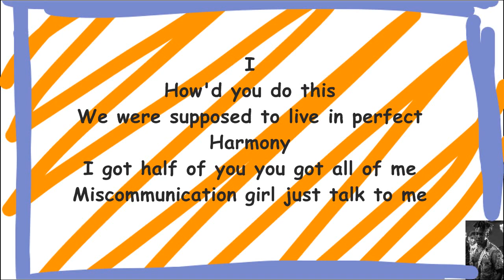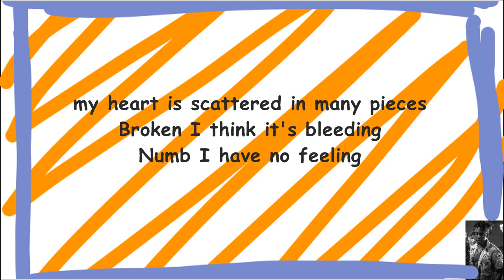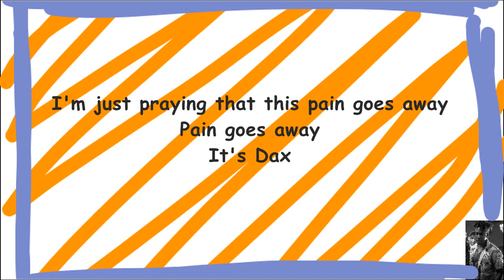Dax - _I Need A Break_ (LYRIC VIDEO)